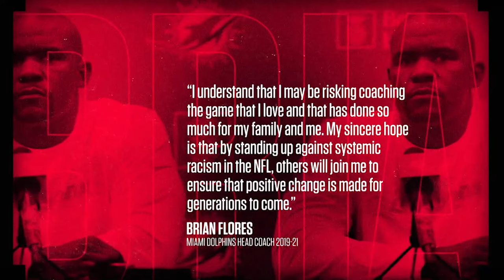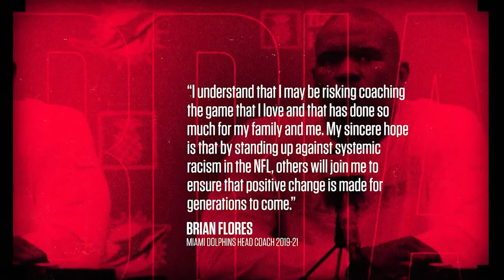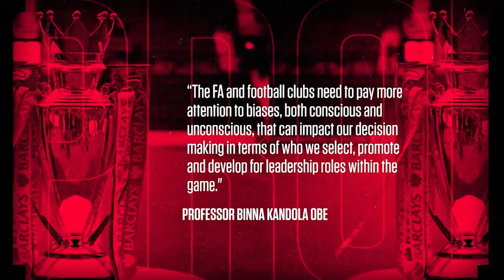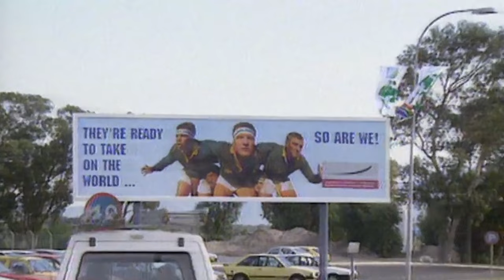The Rooney Rule, A Change Is Gonna Come, Siya Kolisi, The Captain | The Rising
The Rooney Rule promised fairer hiring practices in the NFL, but nearly 20 years later, little has changed. When Siya Kolisi became the first black captain for the Springboks, his journey from abject poverty to a unifying force underlines the transformative power of sport.